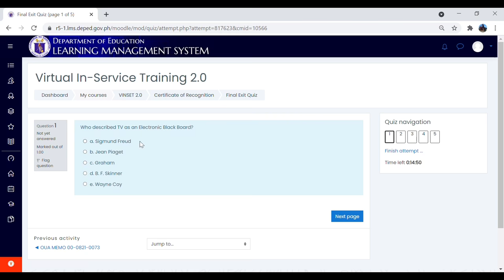VINSET 2.0 - Final Exit Quiz